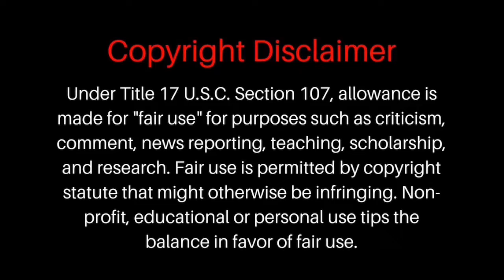The Artsy Autismmom Chronicles Vlog 80~ Black History Month Spotlight On Natalie Cole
Black History Month Spotlight on Natalie Cole.